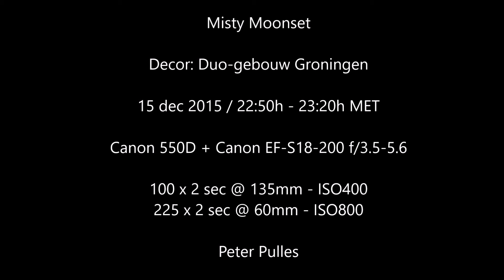misty moonset2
moonset sfeerfilmpje timelapse met het Duo gebouw te Groningen als decor